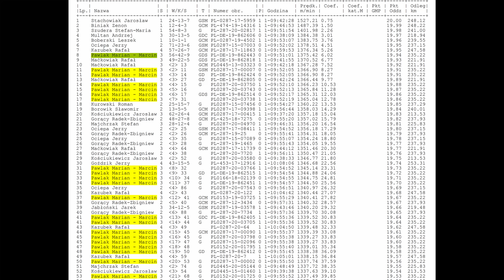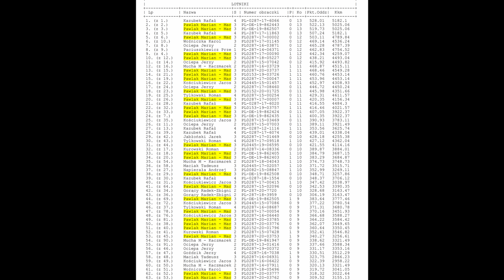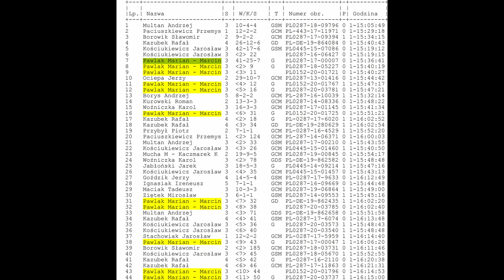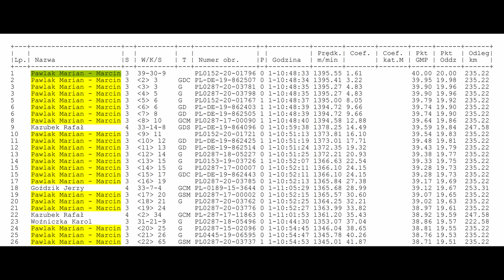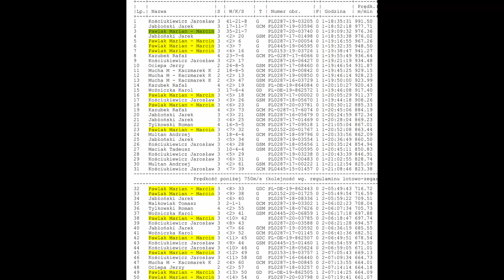Marcin Pawlak - 0287 Szamotuły | Aukcja gołębi lotowych / Mistrzowska hodowla Okręgu Poznań!